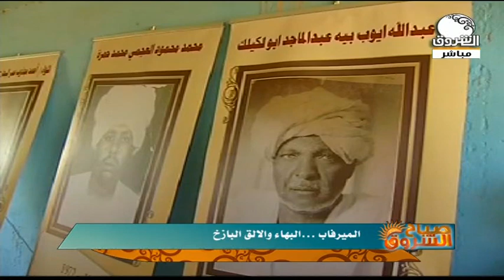صباح الشروق | الميرفاب .. البهاء والألق البازخ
الشروق_ الفضائية
Ashorooq Tv
ـــــــــــــــــــــــــــــــــــــــــــــــــــــــــــــ